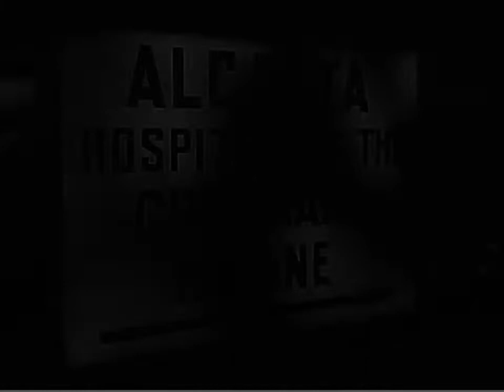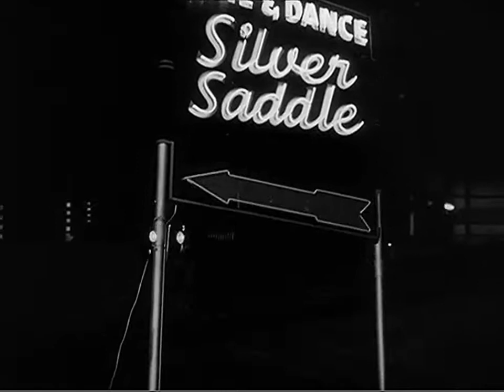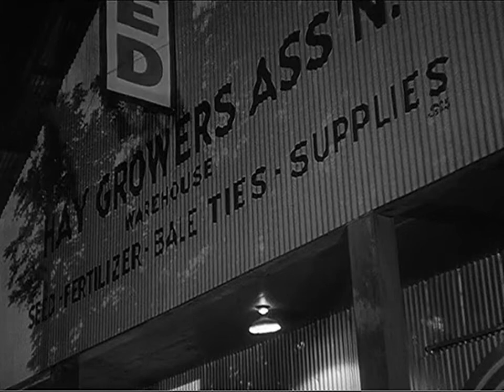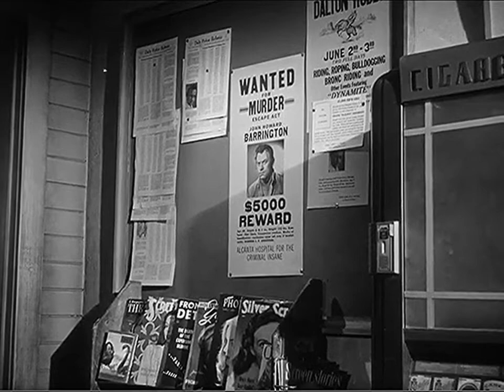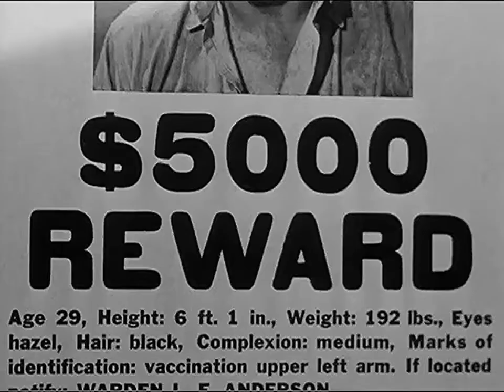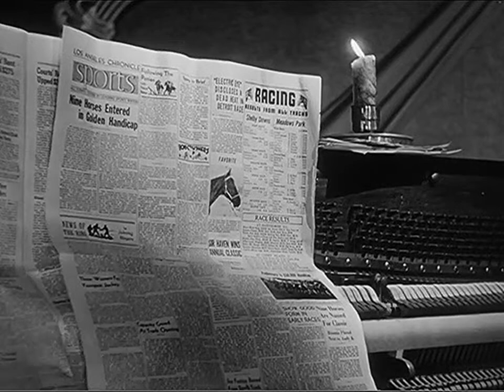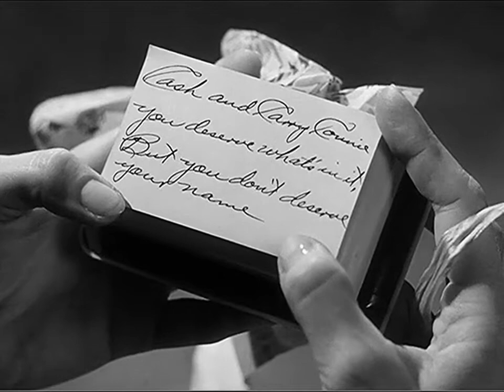The Scarf (1951) Noir Crime Drama - Full Length Movie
A man believed to have murdered a woman, escapes from the insane asylum to find if he was the one who actually killed her using the scarf she was wearing.

Director:
Ewald André Dupont

Starring:
John Ireland ... John Howard Barrington
Mercedes McCambridge ... Connie Carter
James Barton ... Ezra Thompson
Emlyn Williams ... Dr. David Dunbar
Lloyd Gough ... Dr. Gordon
Basil Ruysdael ... Cyrus Barrington
David Bauer ... Level Louie